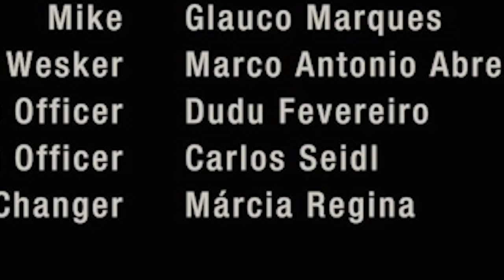RESIDENT EVIL 4: 'Ello Stranga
I absolutely loved this game. The original was already awesome, but this remake made literally everything better, and I was incredibly impressed with the level of polish this game had. If you're a Resident Evil fan, or just a horror fan in general, this is easily worth checking out.